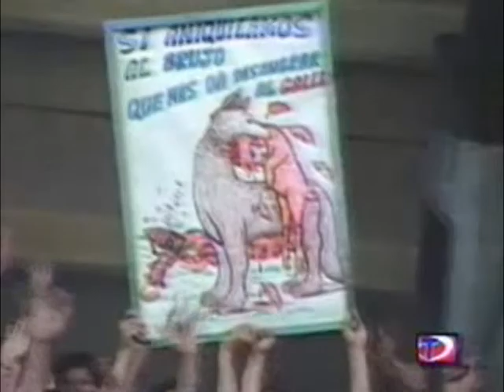HOLGUÍN CAMPEÓN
Holguín, equipo campeón de la Serie Nacional 41.